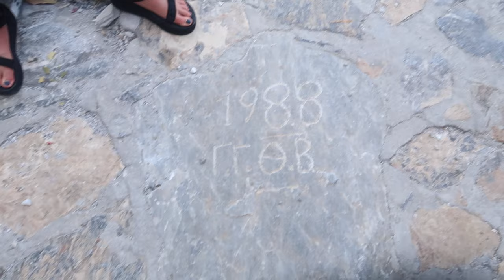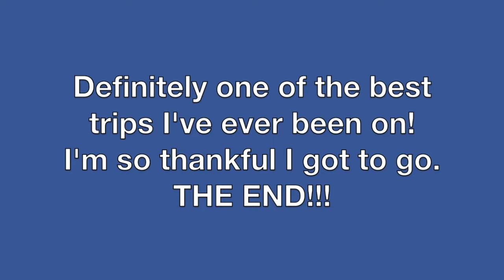SAILING THE GREEK ISLANDS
Ios, Koufonisi, Schinoussa, Amorgos, Naxos,